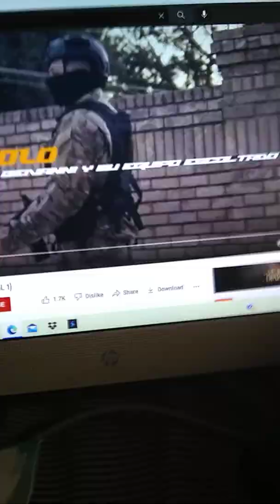Thoughts on Latin Kings beefing with Surenos & Growing up around Latinos my whole life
Latin Kings are made up of Puerto Ricans and other races such as whites, blacks, Colombians, etc. However, the Puerto Rican element has issues with the Mexican Surenos when they bump into each other in the feds.